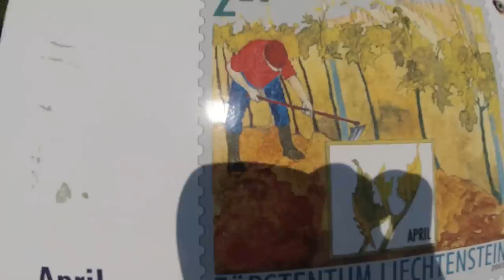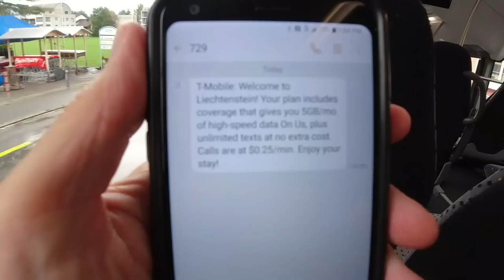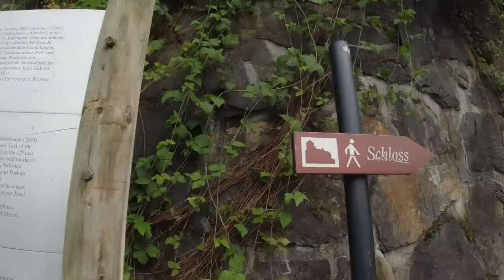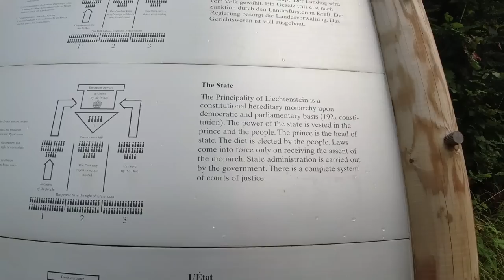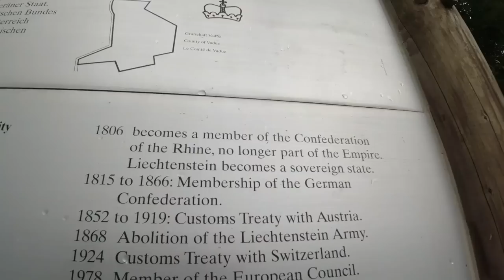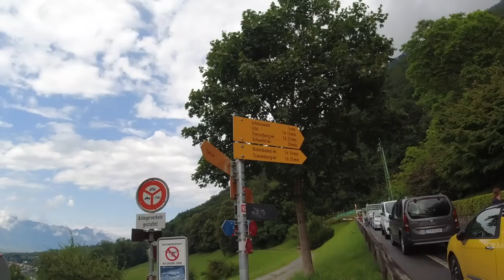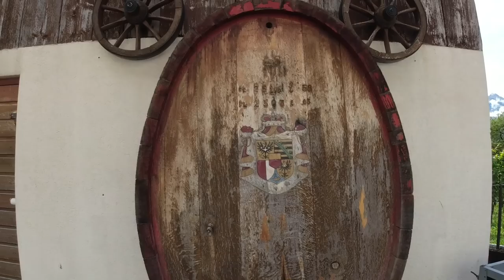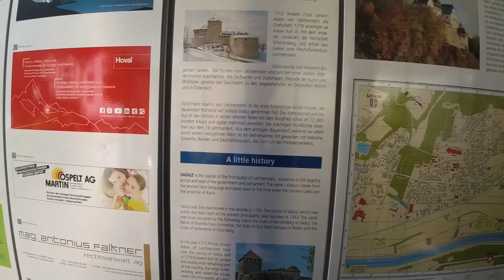LIECHTENSTEIN | Tiny Country in the Alps of Europe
In this video I travel by bus from Sargans, Switzerland to Vaduz, the capital of the tiny and little known country of Liechtenstein, in a beautiful valley in the Alps between Switzerland and Austria.

Music during the video (in order):

"At the Coalface" by Damon Greene
"Remote Locations" by Edward Karl Hanson
"Glass" by Lish Grooves